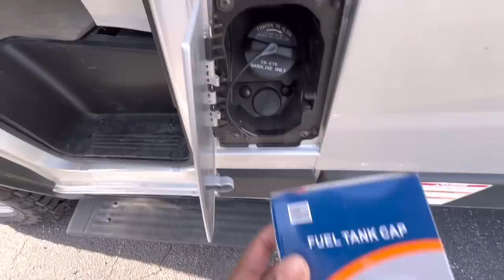Living In My Van| I Got A Much Needed Upgrade On My Van|Ep.65